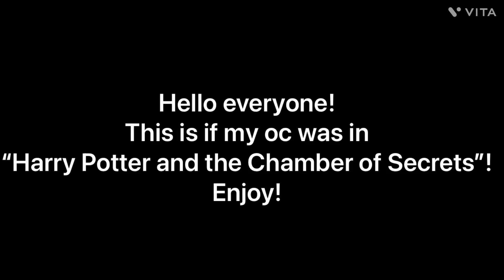If my oc was in “Harry Potter and the chamber of secrets “ part 1